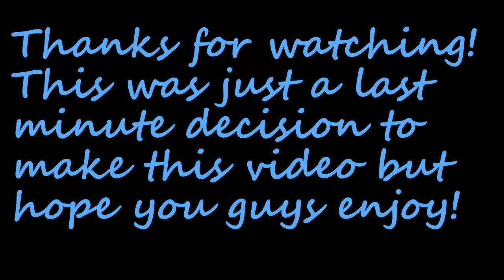Warren Dunes Trip 2018 II Kuhneye Vlog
If you enjoy the video and want more content why don't you pop over to Twitch and check out the live streams as well!